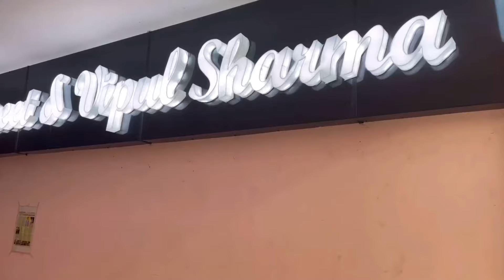TEAM 360 Jaipur office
360 Degree Change Transformation Pvt. Ltd.

Mumbai Office Address :

409 & 410, 4th FLOOR, ADITYA HERITAGE, RUSTOMJEE ELANZA AVENUE, NEAR INORBIT MALL, MINDSPACE, CHINCHOLI BUNDER ROAD, OFF LINK ROAD, MALAD WEST, MUMBAI-400064

Jaipur Office Address :

F–14, 1st Floor, Brindavan Complex, Near National Handloom, Central Spine, Vidyadhar Nagar, Jaipur, Rajasthan (302039)